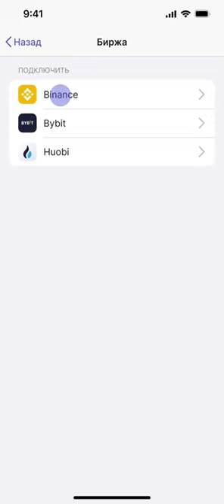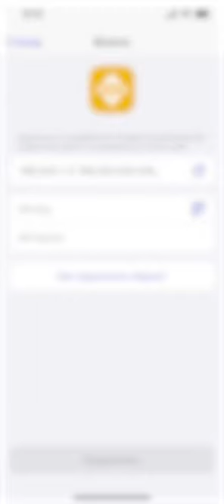4. Подключение API-key BINANCE hash7 | Спотовый робот хэш7 | Пассивный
Узнайте, как легко подключить API-key BINANCE в Hash7 для спотового робота и пассивного криптотрейдинга. Следуйте за инструкциями и начните торговать сегодня!